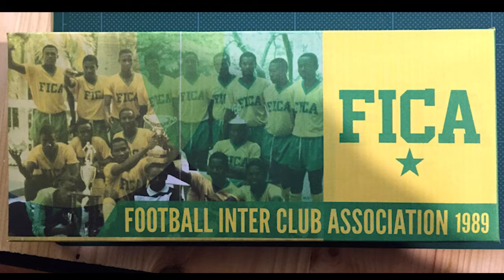Sport Mag #60 rankont avèk Bob Dugue, Georges Roumain & Gino Carfagna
Roody ak Stephane rankontre Robert Dugue ki se President FICA,
Gino Carfagna ki se Director of Marketing epi Georges Roumain ki se President yon nouvo lig foutbol pwofesyonèl k ap oganize an Haiti, pou bay foutbol la yon direksyon ki ka rantab pou jwè ak pwopriyetè.